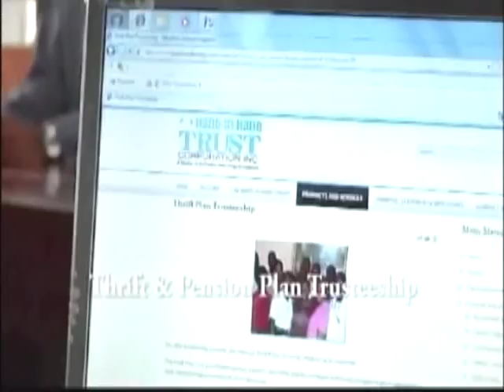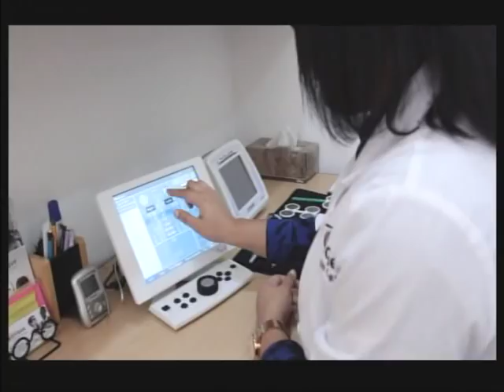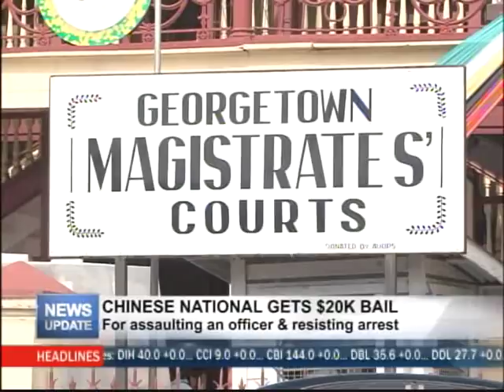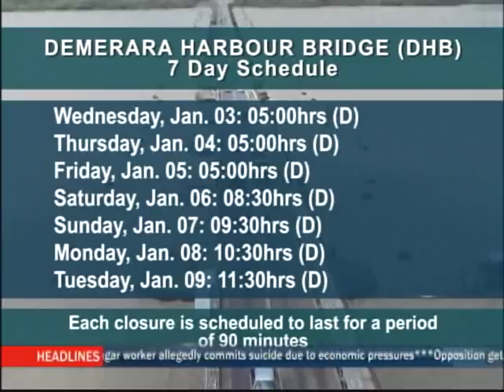MTV News Update 3rd January 2018